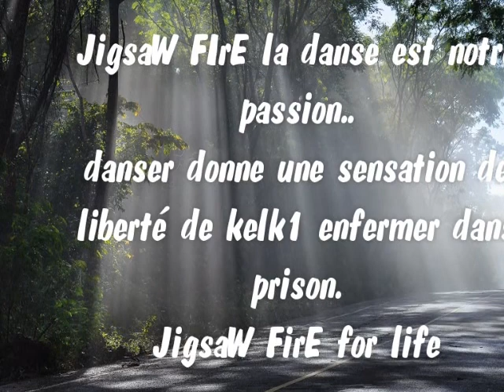Jigsaw fire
a l'occasion du casting pour participer au mister mayotte on a du dansé voila!!! le seul moment ou on se sentaient vivant!